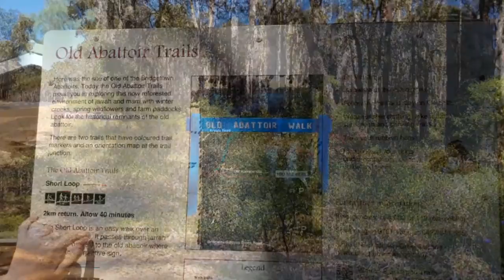Abattoir Trail, Bridgetown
Pack trial on a short trail.